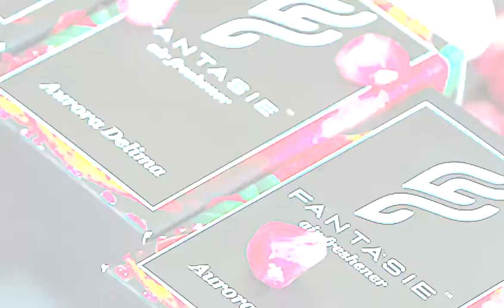CAR: FANTASIE AIR FRESHENER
An exclusive design with
🔸7 refreshing aromas
🔸9ml
🔸Last for abt 45days

🪴FUSION PANDAN
the natural aromatherapy fragrance from Pandan Wangi is like potpourri. Suitable for
vehicles, living room, bathroom or toilet, various types of cupboards, kitchen & prayer room.

🟣CASSIA LAVENDER
the sweet aroma of the original Lavender. Light, soothing to the mind & body. Suitable for vehicles, living room, bedroom or office.

🍋TROPICAL LEMON
the natural aroma of real Lemon fruit, the smell of fresh Citrus. Relieve stress and evoke enthusiasm. Suitable for vehicles, living room, bath room

🌸FLORA SAKURA
the fragrance of natural flowers that is soft, feminine and elegant. Suitable for vehicles, bedrooms, offices or reading rooms, prayer rooms, wardrobes and kitchens.

〰️VILLA VANILLA
the original Vanilla aroma with a luxurious scent. Suitable for vehicles, living room, bedroom, office, dining room and kitchen.

🟢FRESH HONEY DEW
the fresh aroma of real milk melon. Suitable for vehicles, kitchen cabinets, kitchens, toilets and dining areas.

🔴Aurora Delima
fruit fragrance from natural pomegranate fruit that is soft, sweet & fresh. Suitable for vehicles, offices, reading rooms, stores, kitchens, toilets & dining areas.